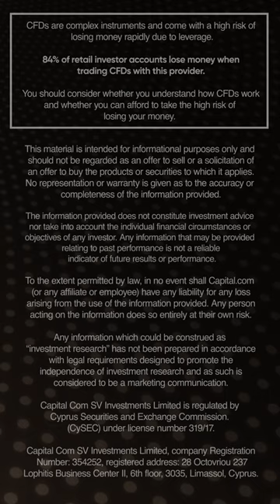John Paulson | 5 Legendary Trader Quotes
CFDs are complex instruments and come with a high risk of losing money rapidly due to leverage. 84% of retail investor accounts lose money when spread betting and trading CFDs with this provider. You should consider whether you understand how spread bets and CFDs work and whether you can afford to take the high risk of losing your money.

Capital Com SV Investments Limited, company registration number: 354252.  Registered address:  28 Octovriou 237 Lophitis Business Center II, 6th Floor, 3035, Limassol, Cyprus.